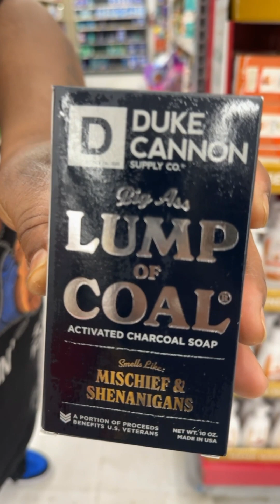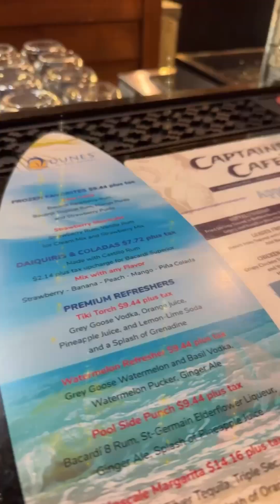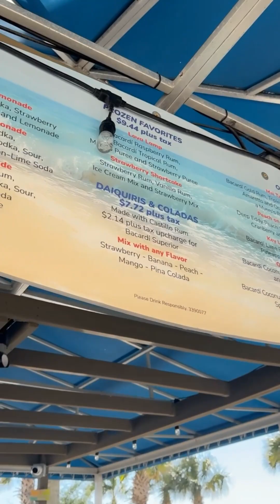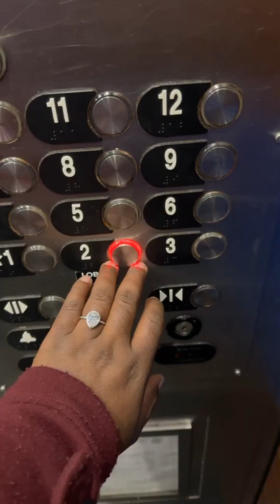Our “Baecation” Myrtle Beach ❤️🥰